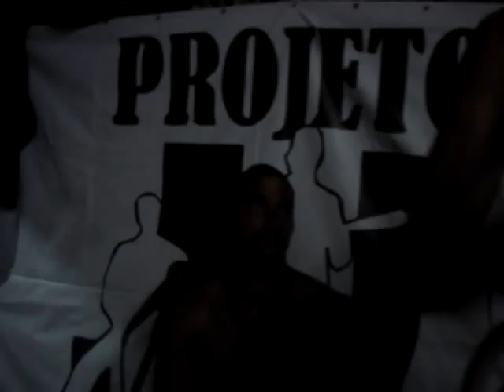Valeu projeto jj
ilha grande o8/09